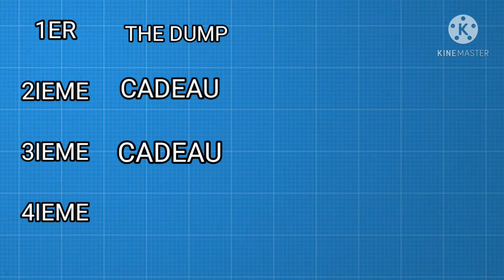DÉJÀ LE PRINTEMPS SUR PIZZERIA !? (PIZZERIA 🍕 EP7 S2)